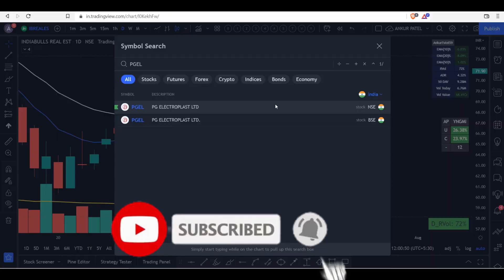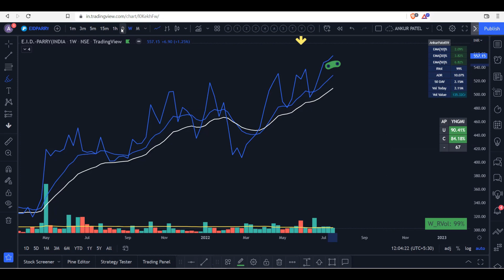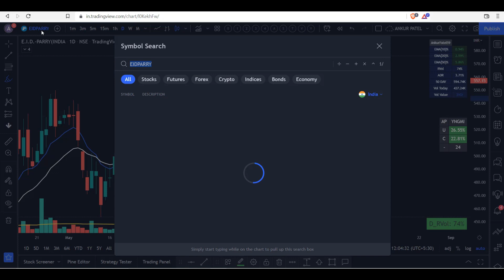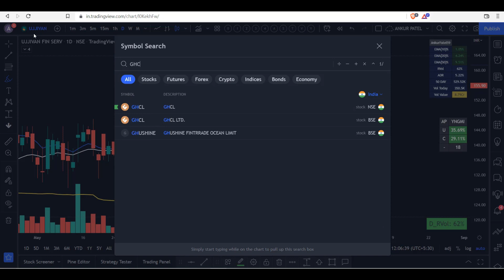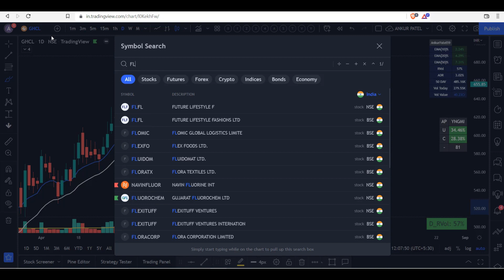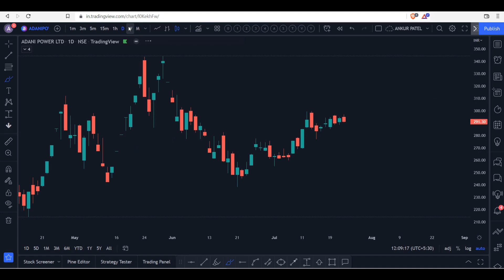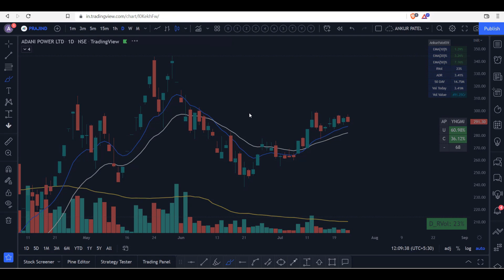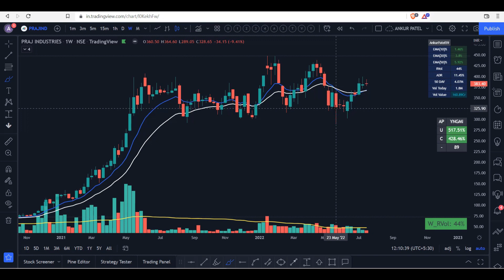BEST SETUPS TO TRADE THIS WEEK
GO THROUGH FEW VIDEOS SHARED  BELOW TO IMPROVE YOUR  TRADING .
THANKS YOU FOR VISITING ANKUR PATEL CHANNEL.